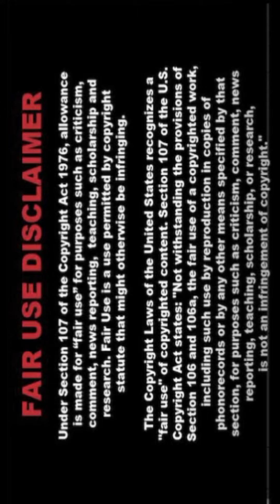[4K] Indian Al Lookbook Model 🔥 PAPA099 🔥| Al Art